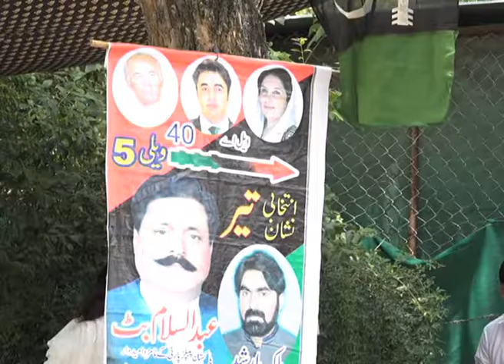saba bajeer azaad kashmeer election pkg islambad